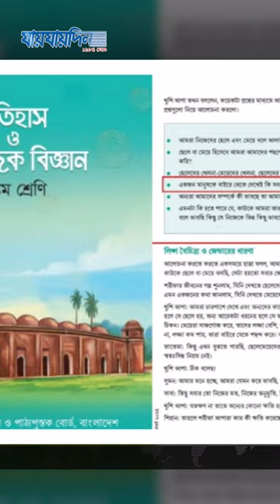কে এই শিক্ষক আসিফ মাহতাব?